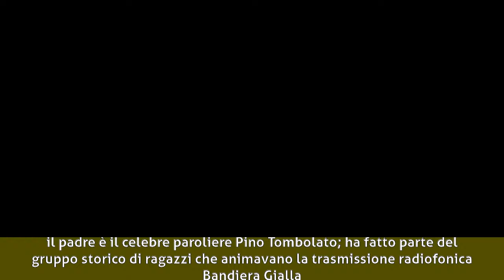Fiammetta (cantante) - Biografia